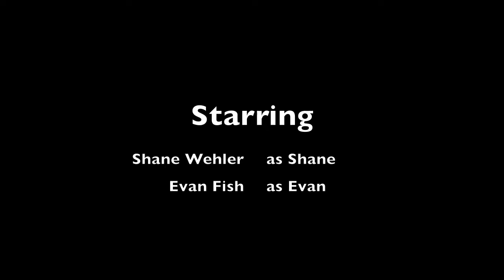Addiction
A guy fights an addiction with the aid of a friend...